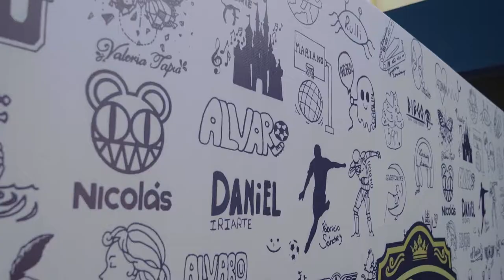Ceremonia de Graduación del Colegio La Inmaculada Concepción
Nos sentimos muy orgullosos de presentar nuestra propuesta de Ceremonia de graduación escolar realizado para el Colegio La Inmaculada Concepción, donde 90 jóvenes de 5to de secundaria se graduaron con mucha emoción y sus padres se emocionaron del gran paso que dieron.
En Lima Fiesta Graduaciones celebramos tus logros! 👩‍🎓👩‍🎓👩‍🎓🥳